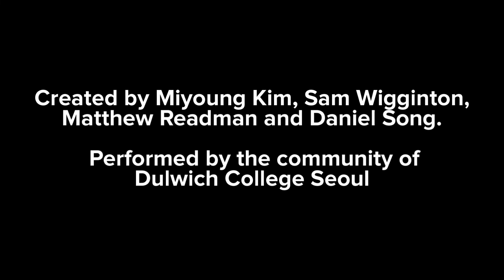The Seven Ages of Man, by Dulwich College Seoul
The students and teachers of the Dulwich College Seoul community have come together to celebrate the spirit of multiculturalism and collaboration through the words of William Shakespeare. It started with a live workshop online with a practitioner in the UK, who explored the meaning of the speech, ‘The Seven Ages of Man’ from the play 'As you like it'. It is part of the Dulwich Shakespeare Festival, which is digital this year due to Covid-19. The concept was to perform the whole speech together, with male and female students from Year 1 to Year 13, to mark the difficult and unique times that we find ourselves in. We wanted to find a way to reflect on the impact of Covid-19 on our lives and express the importance of supporting each other. I would like to thank the students and staff involved during the workshop, the filming, the editing and the production, helping to shape what will become a very important memory for all our community.

Mr Matthew Readman
Head of Drama

Credits
Produced and Directed by Matthew Readman
Assistant Producer: Miyoung Kim
Filmed and edited by Sam Wigginton
Original score by Daniel S

Languages in order of appearance: Spanish, Flemish, Mandarin, Icelandic, Korean, Serbian, Hindi, Japanese, Irish, Malay, French, Estonian, Italian, Cantonese, English, Sign.